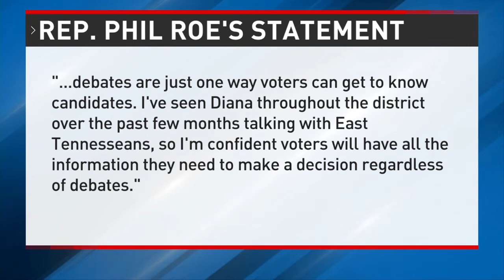Congressional candidate Diana Harshbarger refuses to debate opponents